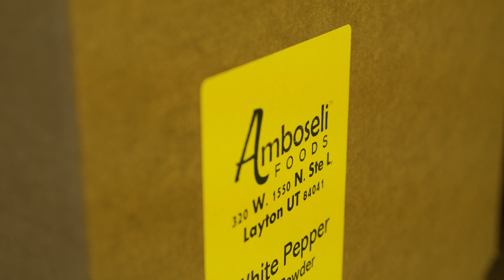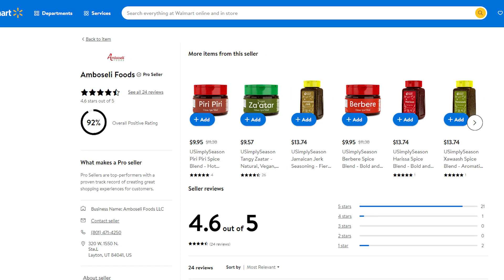Stories from The Mill: Amboseli Foods